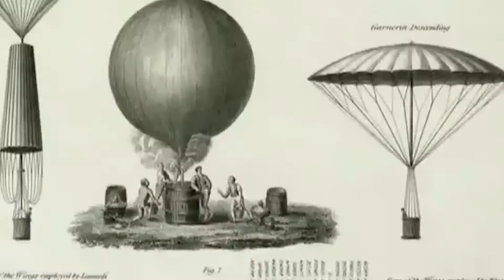Why The USA Spends 5% of Their GDP on Secret Aircrafts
This is why the USA spends 5% of their GDP on secret aircrafts but before we start, did you know that in militarizing the air, the French were one of the first innovators as early as 1794? It was the time when a lighter-than-air observing balloon successfully tracked the movements of Austrian troops throughout the war of Florence France. They were the first customers of the Wright brothers. Soon after that, they began manufacturing their own aircraft with innovations all while keeping it secret from competing militaries. However, Italy followed and by the end of 1911, successfully deployed reconnaissance and bomber aircraft against their enemy during the Italo Turk war. Soon, the ability of reconnaissance and photo-reconnaissance was recognized by almost all militaries and they aimed to develop secret aeroplanes superior to those of potential enemies. The USA army developed a flying bomb, a self-guided aerial torpedo during world war I. It was developed by a consortium and included many names forever linked to aviation such as alma Sperry Orville wright henry ford and Charles Kettering. Strict secrecy was kept while developing this secret aircraft that only a few army's highest officers knew of its existence. Though it never flew in combat it still remains the forefather of the cruise missile and unmanned aerial vehicles in use today.

The most amazing top 10 s and mind-blowing facts. The world has many fascinating and mysterious things that have happened in the past, present and future. Be amazed by Big brain Factory, as we make your brain bigger, It's big brain time. Live on the Brightside of life, and absorb the world through our delicately designed videos. Our video warehouse is full of information for your mind.

North America